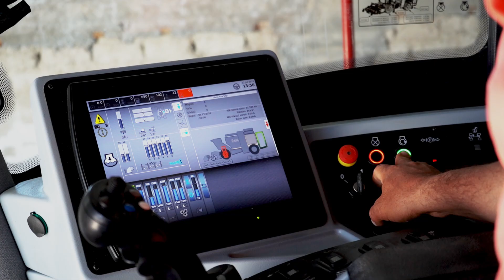TurSEFF - Mehmet Keskin - Başarı Hikayesi